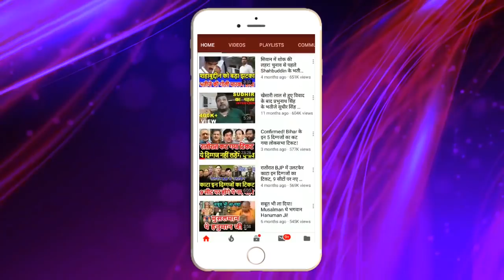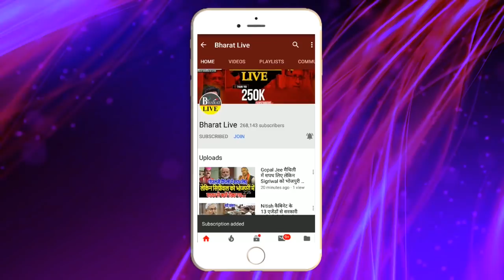पंचनामा विश्लेषण! नीतीश को चाहिए भाजपा का कलेजा !